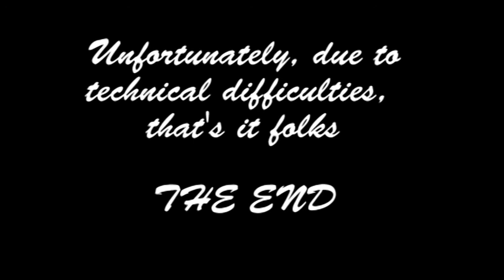Cancer Fundraiser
Footage from fund-raising evening held at St Mary's